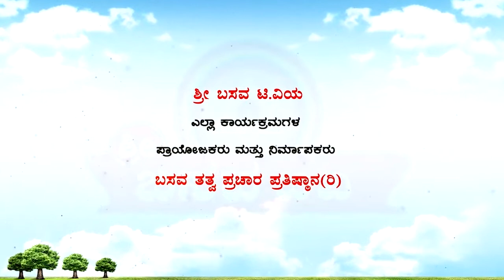Sri Basava Tv- Pravachana- Speech- E.Krishnappa- Ep 88